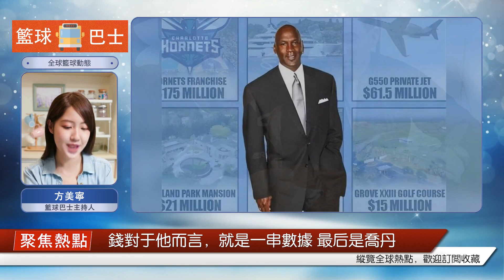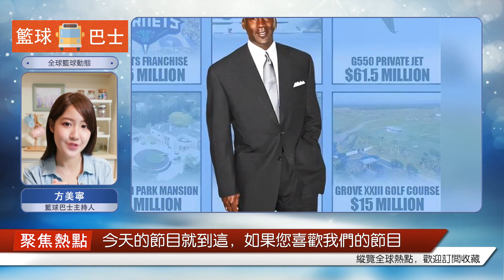"讓我破產比三連冠還難"，盤點NBA從未破產的五大球星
NBA球星退役后，幾乎都會面臨經濟問題，也許你在NBA打球期間是億萬富豪，但是退役后都可能破產。但是今天這5人，要讓他們破產，難度比拿三連冠都大，這5位是誰，我們來認識下。